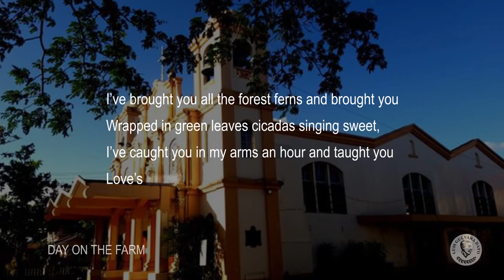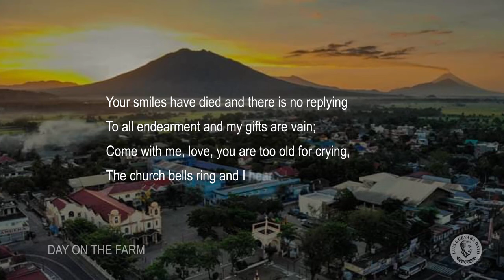Day on the Farm by Luis G. Dato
Day on the Farm by Luis G. Dato was first published in 1934 on the pages of The Philippine Magazine. In 1936, it was included on LGD's second poetry book, My Book of Verses, Naga City.

Thank you Jojie Badilla and Oliver Collins Gaite Quinones for the images;